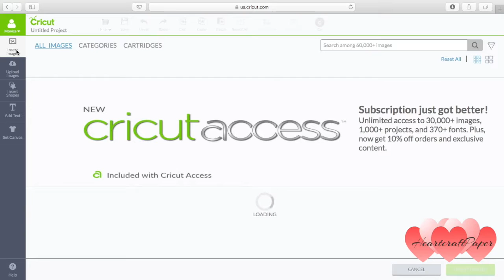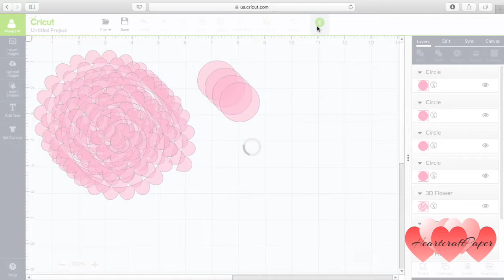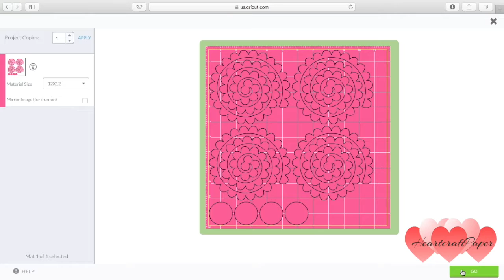Quilled Rose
Learn how to make a quilled rose.   A simple project with step by step instructions to help you easily make this delicate rose like a professional.